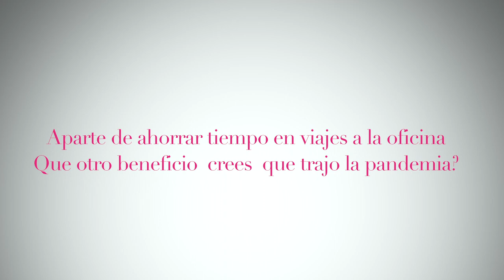Entrevista exclusiva de Empresaria Magazine con Altagracia Gomez CEO grupo empresarial Minsa